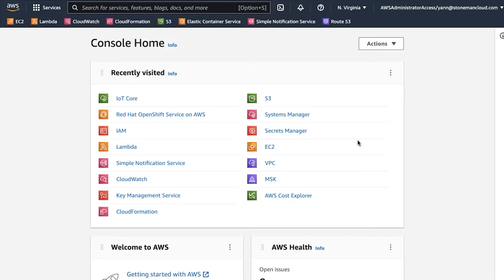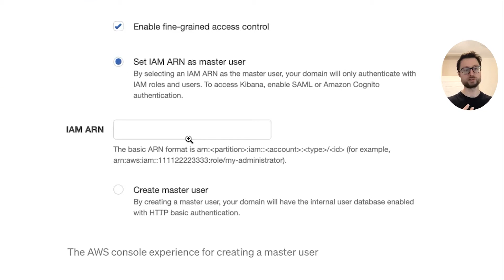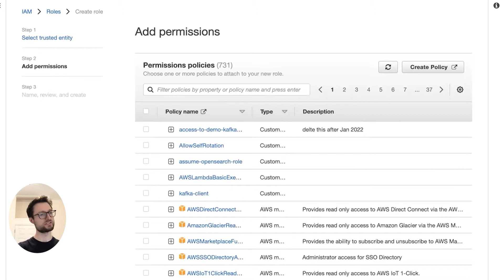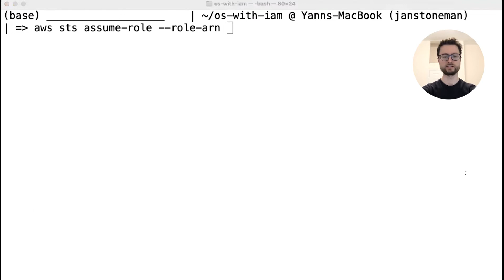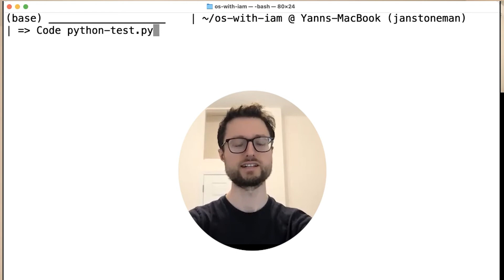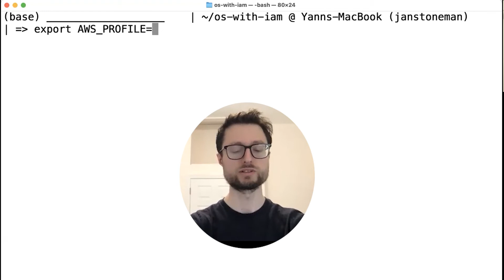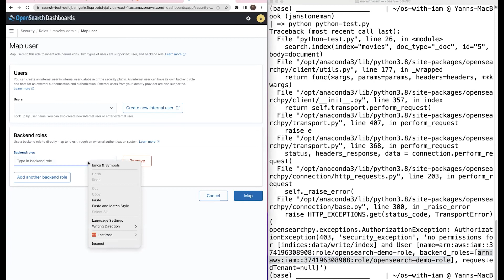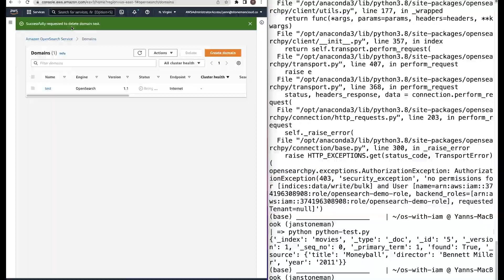Mapping AWS IAM Roles to Roles in OpenSearch — Demo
0:00 — Intro
1:13 — Creating an OpenSearch domain
3:04 — The master user in OpenSearch
4:33 — Creating an AWS IAM role
6:05 — Creating an AWS IAM user
7:35 — Setting up credentials locally with STS assume role
9:29 — OpenSearch dashboards
9:58 — OpenSearch Security Plug-in
10:28 — Install Python dependencies
10:48 — Code example of signing requests
12:04 — Using an AWS IAM role with Aws4auth
15:05 — Creating an OpenSearch Role
16:25 — Mapping the OpenSearch Role to an AWS IAM role